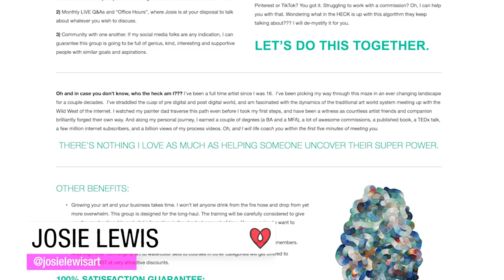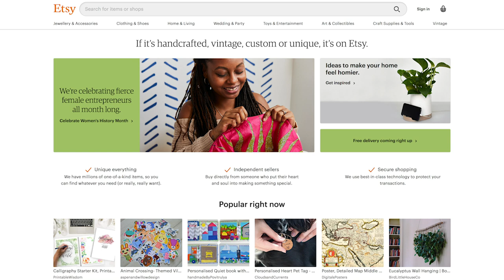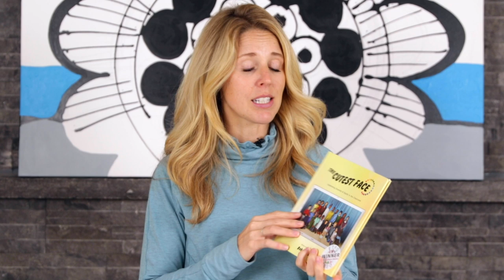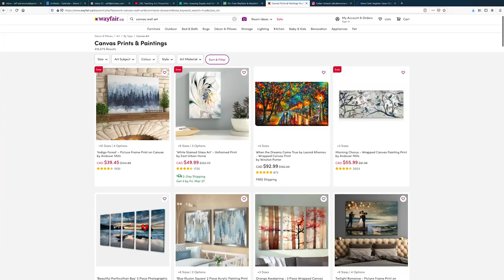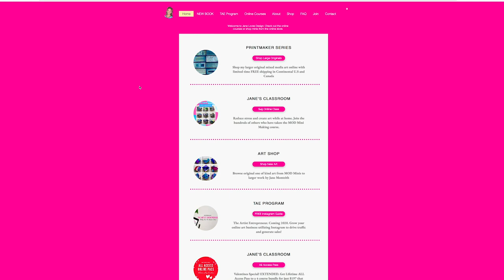How To Make Money As An Artist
So you're an artist, and you want to make money from your art.

As artists, we all dream of earning a living from our art — and with some hard work, we can achieve it!

Welcome to Diary of an Artist.

Rebecca Zak joins us from her home to talk about issues that all artists face during the creative process.

This episode’s topic: How To Make Money As An Artist

Through this episode Rebecca will explore 10 ways to turn your talent into dollars! These are:
• Galleries
• Your Website
• Art Shows
• Amazon Handmade & Etsy
• Reproductions
• Books & Greeting Cards
• Sell the Rights
• Rent It Out
• Market Your Process

At the end of the day, making art should be something that you do for the love of it. Making money from your artwork just allows you to invest more of your time into doing what you love!

We'd love to hear your thoughts and views in the comments below. Let’s start a conversation and write this diary together.

Watch other Diary Of An Artist episodes:

Is My Art Good?